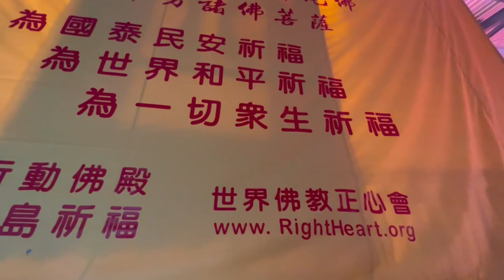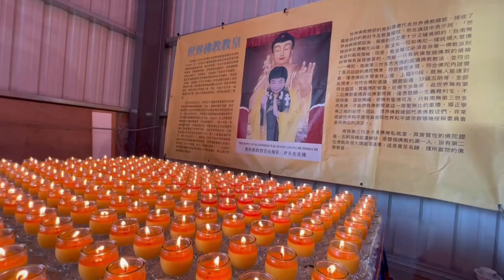世界佛教正心會YouTube頻道 | 2023年元宵節 桃園金龜山三寶殿禮拜《慈悲藥師寶懺》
新年拜懺迎元宵，歡迎大家2023年2月5日元宵節，世界佛教正心會於桃園金龜山三寶殿禮拜《慈悲藥師寶懺》!
《慈悲藥師寶懺》是依《藥師琉璃光如來本願功德經》中，藥師如來所發十二大願精要所成之懺法，以增福延壽為旨歸。藥師如來誓願宏大，若有為苦惱所逼，或是為貧窮病苦所擾，只要虔誠供養藥師如來，並一心稱念藥師如來名號，虔誠懺悔，其所受苦難悉皆消除，所求願望悉得滿足，可消除累世業障災難，增長現世福壽康寧，在八萬四千法門中，此懺法是懺悔罪障最殊勝方便的法門!
元宵節藥師寶懺法會當日，師兄姐開心吃到金剛上師 恆性嘉措仁波且加持的元宵湯圓，度過一個法喜充滿的元宵節!